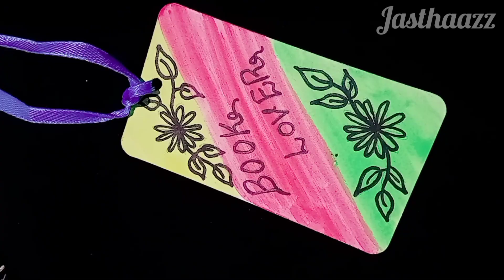Book mark ideas | Book mark ideas with water colour | Simple book mark ideas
simple book marks
simplebookmark ideas
water colour book marks